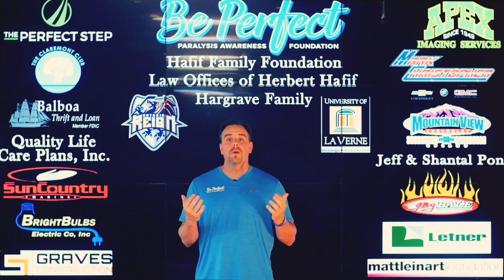Sponsor Thank you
8th Annual Event- Run Your Race